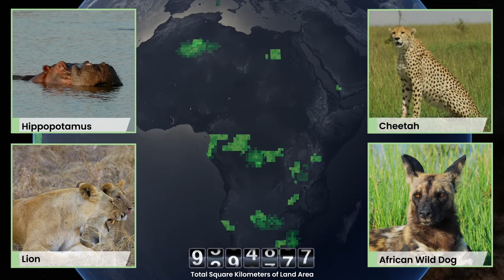One Earth | How large mammals can restore ecosystems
A new One Earth-funded and RESOLVE-led study reveals major opportunities to restore ecosystems across vast areas of the globe by reintroducing historically present large mammals.

The scientific paper “An ecoregion-based approach to restoring the world’s intact large mammal assemblages” was published in the journal Ecography as part of a Special Issue on Restoration. The paper shows that by restoring only 20 large mammal species—including the brown bear, bison, lion, jaguar, and wild horse—more than 8.5 million square kilometers can once again regain intact large mammal communities with all of their historically present large mammals.

00:00 Large mammals: ecosystem engineers
00:27 New scientific report
00:47 Rewilding can restore ecosystems
01:11 20 species are key
01:24 From North America to Asia
02:20 8.5M km2 of land can be restored

🌍 We are One Earth. Together, we can stop climate change, protect biodiversity, and rebalance our shared planet.